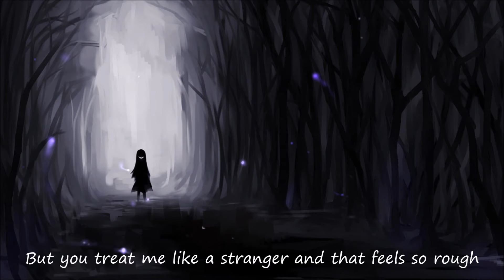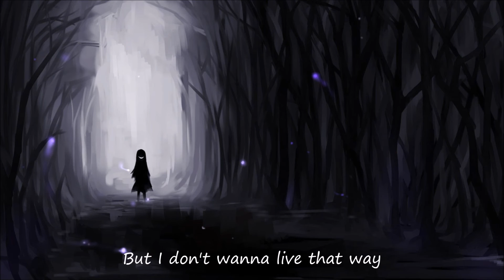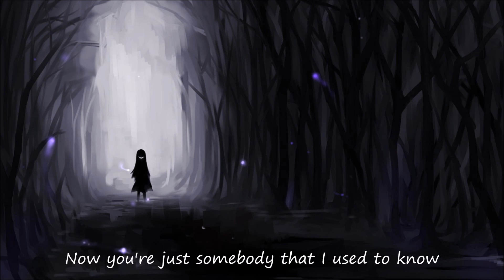Nightcore-Somebody That I Used To Know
Hope you enjoy and have a great day! Comment for another song, and like if you did!
Music: Somebody That I Used To Know By Goyte Ft. Kimbra

Programs Used:
Windows Movie Maker
Audacity